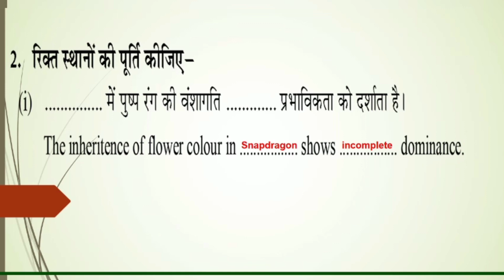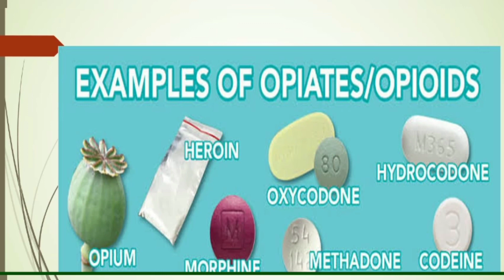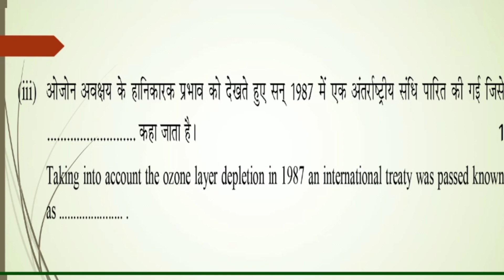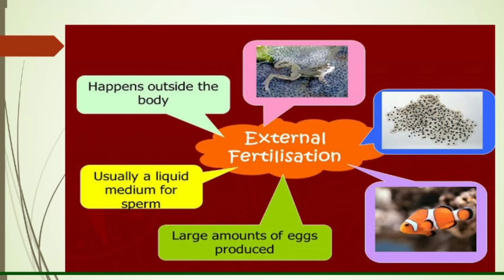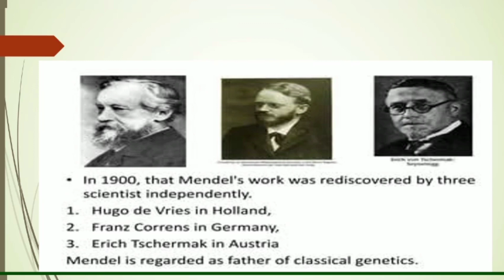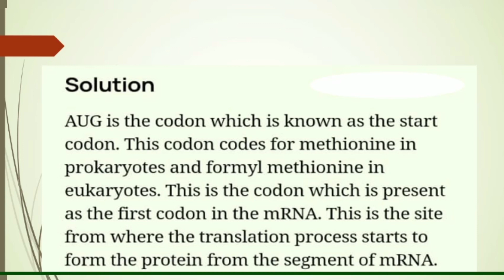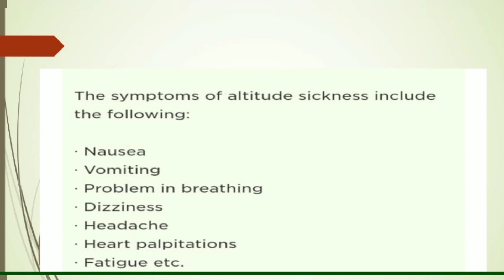12th Biology Chapterwise Most Imp Question 2023| Class 12 Biology Imp| SUMIT CHOUHAN TUTORIALS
12th Biology Chapterwise Most Imp Question 2023| Class 12 Biology Imp| SUMIT CHOUHAN TUTORIALS

1. Reproduction in Lower and Higher Plants
2. Reproduction in Lower and Higher Animals
 3. Inheritance and Variance
4. Molecular basis of inheritance
5. Origin and evolution of life
6. Plant water relation
7. Plant growth and mineral nutrition
8. Respiration and circulation
9. Control and coordination
10. Human health and diseases
 11. Enhancement of food production
12. Biotechnology
13. Organisms and Populations
14. Ecosystems and energy flow
 15. Biodiversity, Conservations and Environmental Issues

SUMIT CHOUHAN TUTORIALS